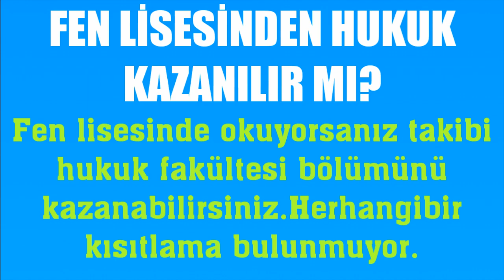Fen Lisesinden Hukuk Kazanılır Mı?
Merhabalar bu videomuda sizlerle birlikte fen lisesi hukuk okuma nasıl yapılır sorusuna yanıt vermeye çalışıyoruz.İyi Seyiler Dilerim.

fen lisesinde hukuk okunur mu
fen lisesi hukuk fakültesi okuma